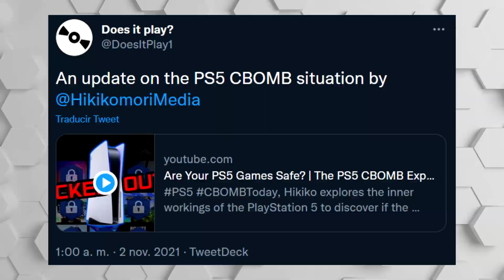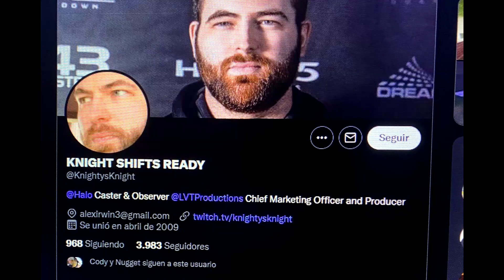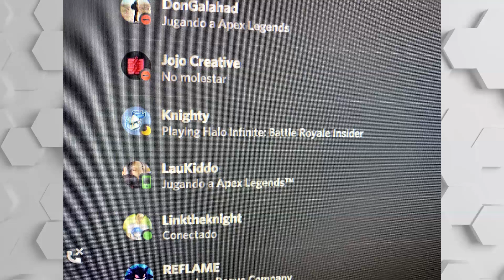MODO BATTLE ROYALE DE HALO | CBOMB DE PS5 SOLUCIONADO | XBOX SE BENEFICIARIA DE ACUERDO DE SEGA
00:00 | Intro
00:23 | El nuevo anuncio de televisión de PlayStation
01:20 | El hacker de Switch Gary Bowser se declara culpable
02:35 | La producción de Nintendo Switch bajó un 20% la escasez de semiconductores
03:37 | Ex programador de Nintendo muestra la demostración del 'portal' de Zelda 64
04:50 | Darksiders 4 parece ser algo real
05:44 | El increíble demake de Bloodborne creado por fans ya tiene fecha de lanzamiento
06:26 | SONY soluciona el CBOMB en PS5
07:15 | XBOX si se beneficiaria del acuerdo Azure y SEGA
08:34 | Insider juega el modo Battle Royale de HALO